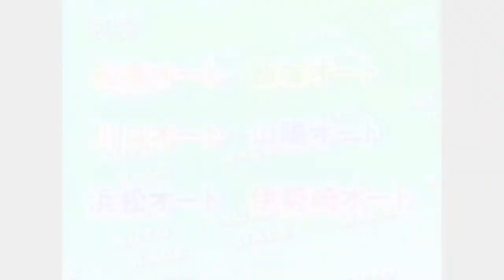山陽 13期 藤本 剛 インタビュー映像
山陽 13期 藤本 剛 選手のインタビュー映像です。
88年 船橋オート祭の優勝、ファンの皆さんも、
覚えているかと思います。
飯塚選手、片平選手に勝つ事は、凄いですよね。